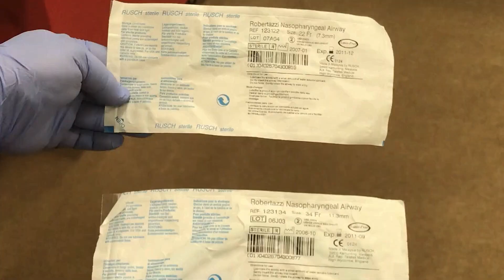BLS Airway Adjunct - NPA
The nasopharyngeal airway (NPA) is a (now) disposable soft tubular device designed to support the nasal route of breathing, controlling airway obstruction at the nasal cavities, nasopharynx, soft palate, and the base of the tongue.A nasopharyngeal airway device (NPA) is a hollow plastic or soft rubber tube that a healthcare provider can utilize to assist with patient oxygenation and ventilation in patients who are difficult to oxygenate or ventilate via bag-mask ventilation, for example. NPAs are passed into the nose and through to the posterior pharynx. NPAs do not cause patients to gag. Therefore, the best airway adjunct in an awake patient and a better choice in a semiconscious patient who may not tolerate an oropharyngeal airway due to the gag reflex. NPAs are also helpful when a patient's mouth is difficult to open or access, for example, in cases of trismus or angioedema. While NPAs are airway adjuncts for ventilation and oxygenation in patients who are difficult to ventilate and oxygenate, they only act as a bridge to either a secure airway via endotracheal or nasotracheal (NT) intubation or to assist the patient until the patient is stable and able to breathe independently.